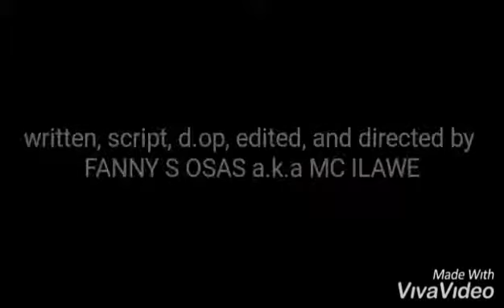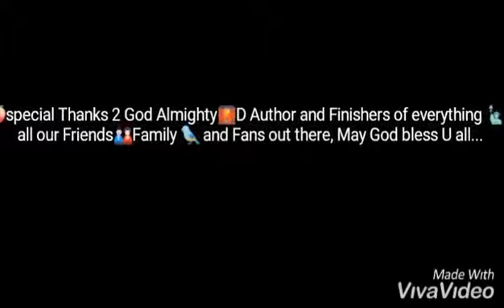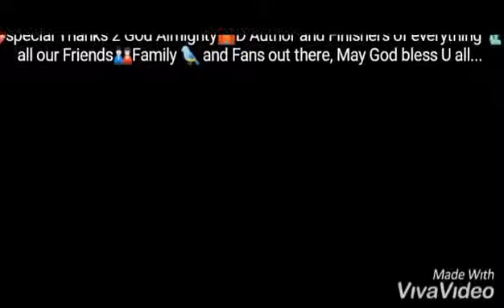D Yahoo MC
Video from MC ILAWE